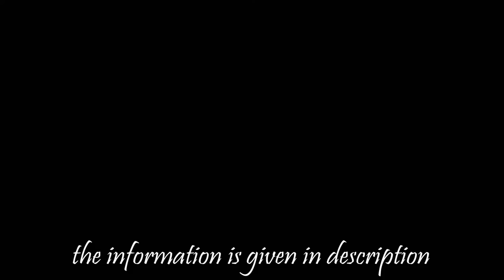White Throated Kingfisher At My Terrace Garden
The white-throated kingfisher also known as the white-breasted kingfisher is a tree kingfisher, widely distributed in Asia from the Sinai east through the Indian subcontinent to the Philippines. This kingfisher is a resident over much of its range, although some populations may make short distance movements.

🔸Wedding Photography
🔸Wedding Videography
🔸Cinematic Shoots
🔸Candid Shoots
🔸Short Films
🔸Documentary
🔸Travel Photography
🔸Video/Photo Edits

Action Camera
Gorilla Tripod
My Cell Phone